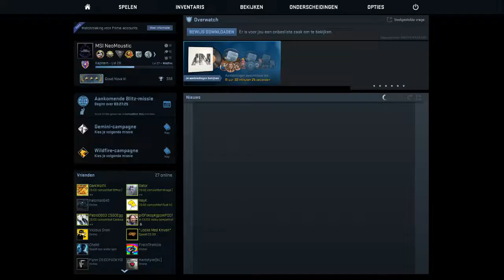CSGO: solo Q #5, Mirage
These video's are my csgo solo games. Both wins and losses. Yes, you hear me rage...